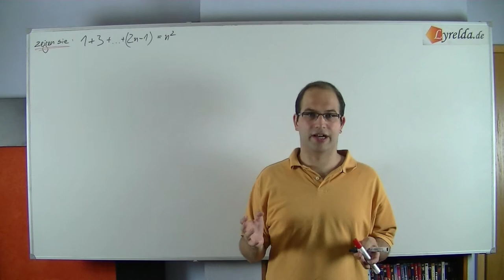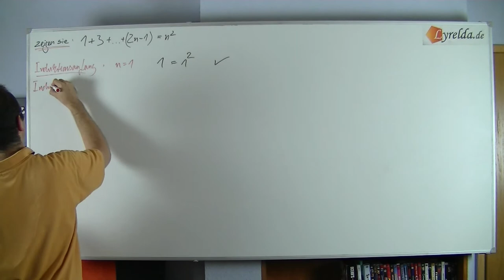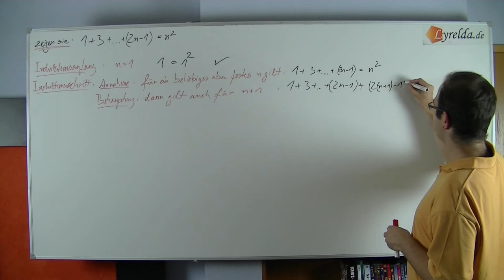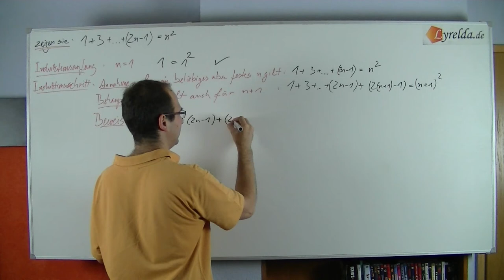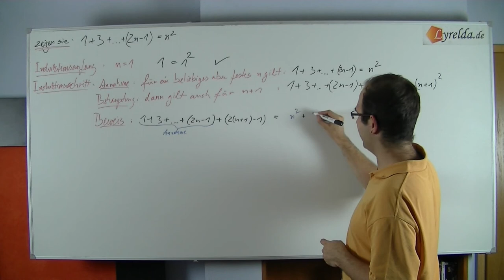vollst_Induktion_Summe_A1.WMV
LyreldaHD